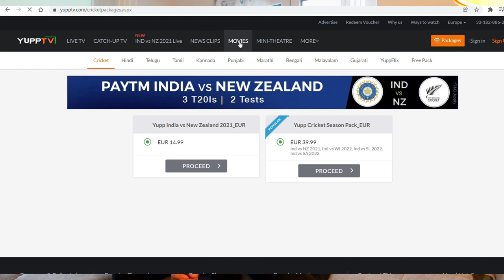QNA 20k Family Celebration I India Girl in Europe 20k Youtube Family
you can get exclusive discount from above code 👆👆👆👆👆👆

Yupptv Packages and services 👇👇👇

Live streams Cricket matches which include IPL and ICC world cup.
7 days catchup facility to watch episodes on repeat at anytime.
Almost all the Indian channels are available like zee, starplus, colors
Sonyliv is also integrated so one can watch popular web series like scam 1992 and maharani on yupptv itself.
 One can access yupptv on all the internet enabled devices like mobile, laptop, android tv.

Travel SERIES

YOU CAN WRITE TO ME